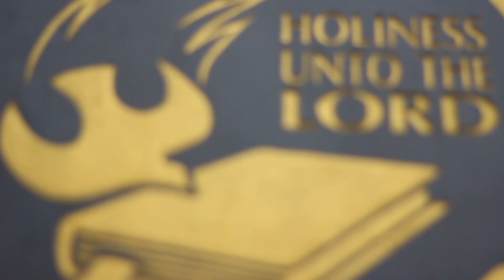Renungan Pagi GKNF - Rabun Jauh Rohani - Pdt. Billy W. S. Kapoyos, M.Th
Renungan Pagi GKNF,  10 September 2021
Disampaikan oleh Pdt. Billy W. S. Kapoyos, M.Th